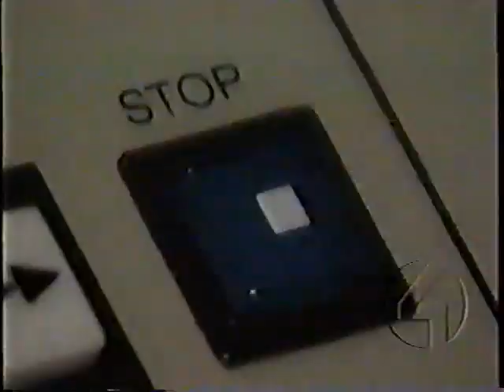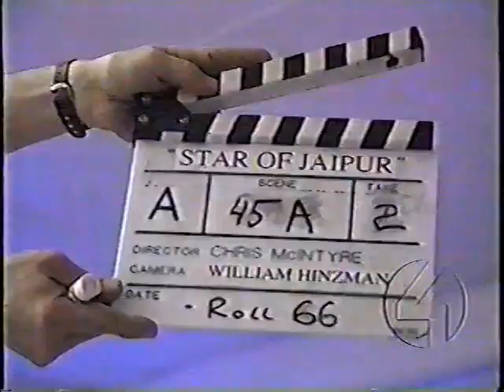WTAE-TV - Liz Miles Last Day - 9/18/99